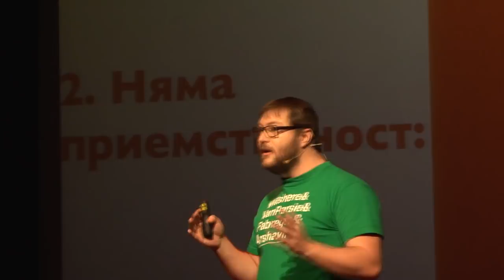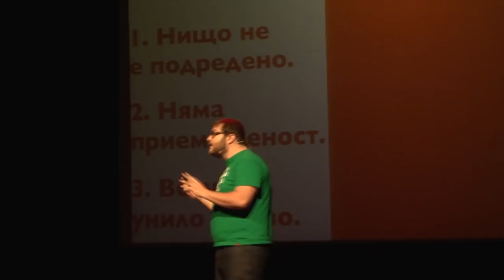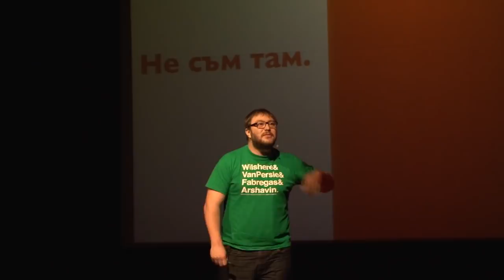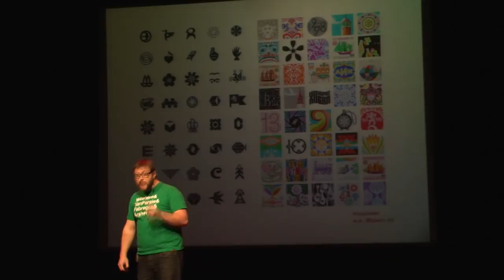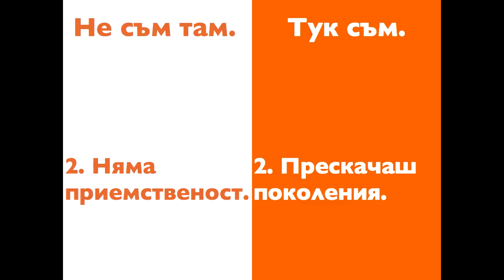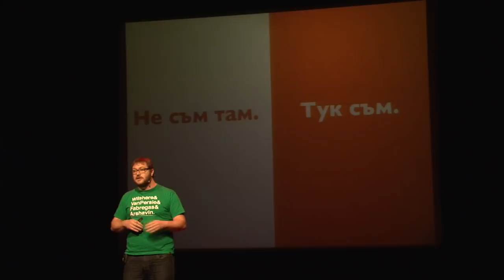Reasons to stay, reasons to go: Yordan Zhechev at TEDxBG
Yordan Zhechev, Creative Director at DDB Sofia, discusses three reasons to emigrate from Bulgaria, which soon become three reasons to stay. It is estimated that more than 20% of Bulgaria's population have moved abroad over the last 20 years.